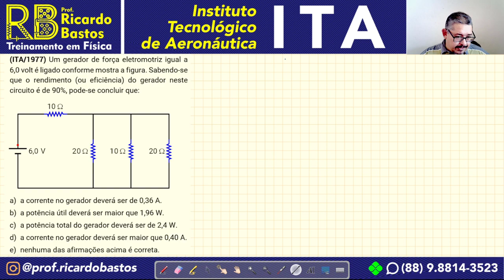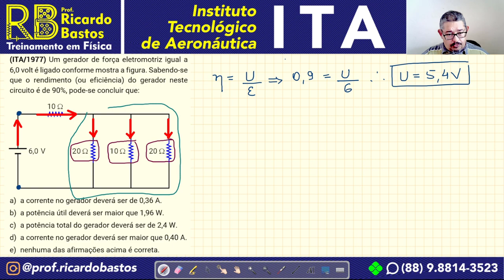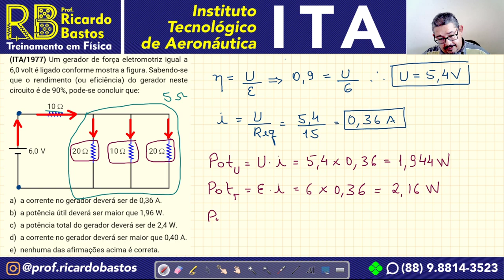ITA 1977 | Um gerador de força eletromotriz igual a 6,0 volt é ligado conforme mostra a figura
ITA 1977 | Um gerador de força eletromotriz igual a 6,0 volt é ligado  conforme mostra a figura. Sabendo-se que o rendimento (ou eficiência) do gerador neste circuito é de 90%, pode-se concluir que:

a) a corrente no gerador deverá ser de 0,36 A.
b) a potência útil deverá ser maior que 1,96 W.
c) a potência total do gerador deverá ser de 2,4 W.
d) a corrente no gerador deverá ser maior que 0,40 A.
e) nenhuma das afirmações acima é correta.